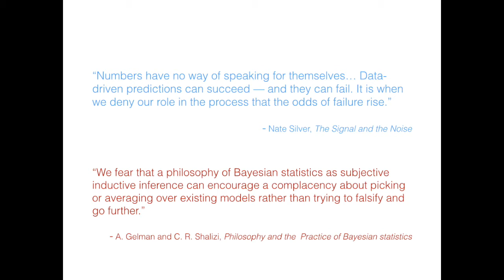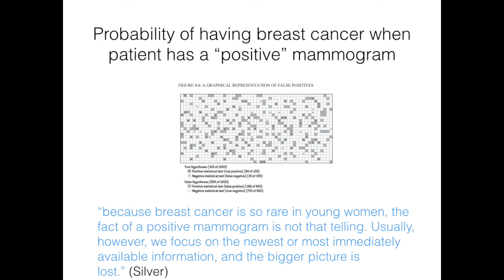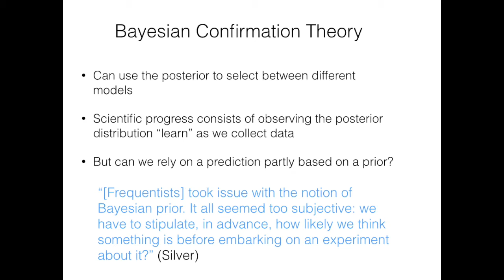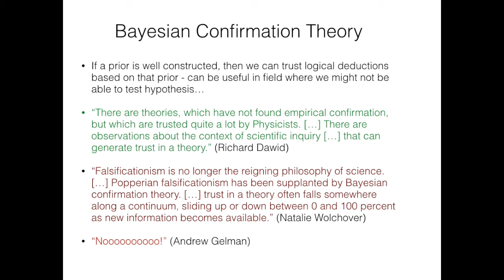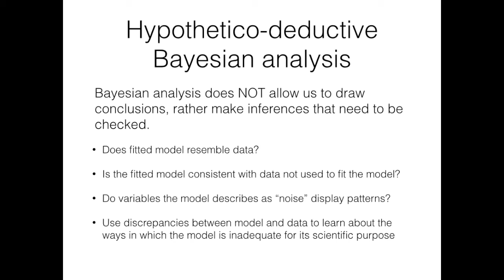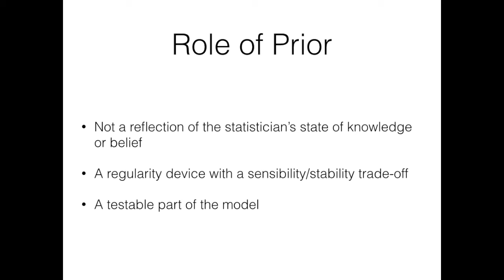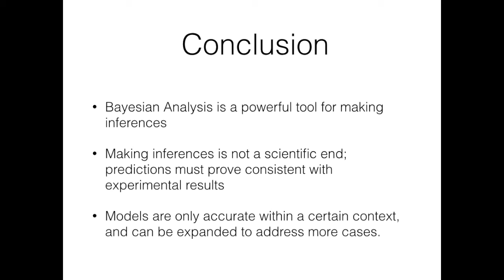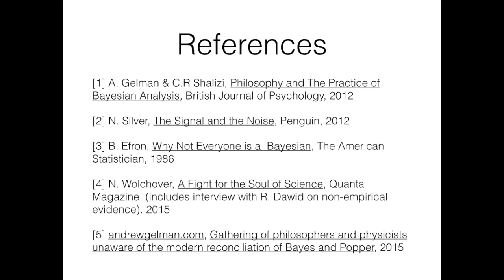JC 02 03 16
MI260 provides an introduction to meta analysis concepts and methods, with a strong focus on model-based meta-analysis of summary data or a combination of summary and individual data from clinical trials to support decision-making in clinical drug development. Upon completion of the course, participants will be able to write a meta-analysis plan, design a model-based meta-analysis of clinical trial data to address strategic decisions in a clinical drug development program, and implement it using a Bayesian approach executed with WinBUGS and R. Participants will also be able to construct a model for the relationship between an efficacy- or safety-related clinical outcome and independent variables such as dose, time and patient characteristics by analysis of summary data from multiple studies, e.g., treatment means and standard deviations, and construct such a model by analysis of a combination of summary and individual data, as well as execute and interpret population simulations to support decision-making in clinical drug development.